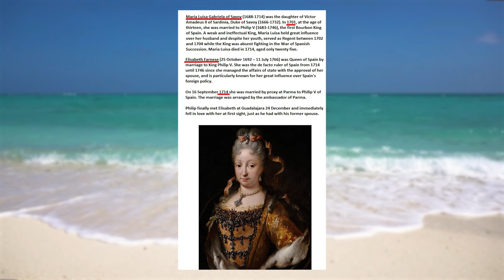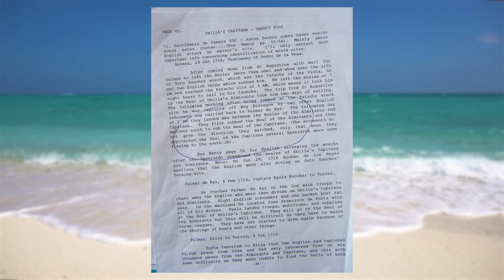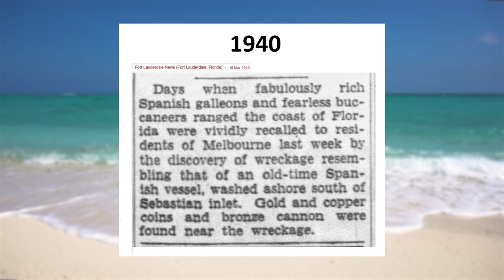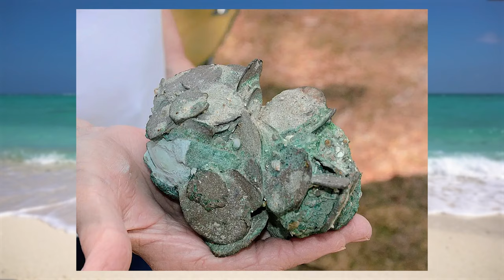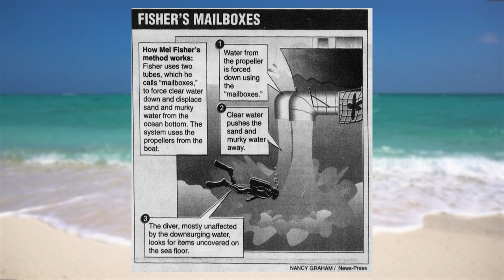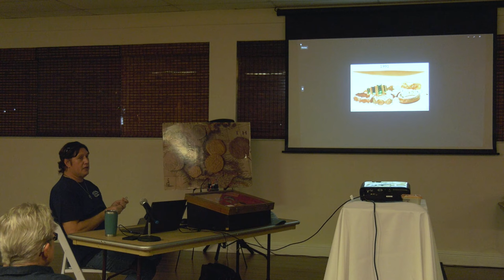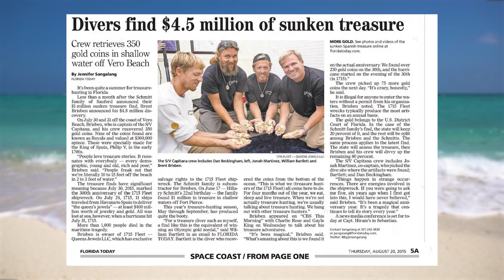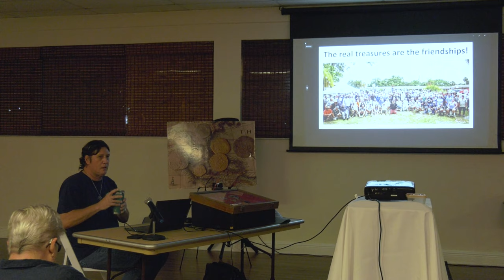"The Lost Treasure Fleet of 1715" - Stuart Heritage Museum Monthly Community Program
Learn all about the 1715 Spanish Treasure Fleet that was lost along the East Coast of Florida from an expert in the field.  Join Thomas Gidus - Historic Shipwreck Salvor/Historian/Avocational Archaeologist for over 30 years, as he gives a comprehensive and educational presentation on treasure hunting. Thomas takes you all the way back to 1715 until present day with historic maps, charts, and photos.  Filmed November 7, 2023 at The Flagler of Stuart in Historic Downtown Stuart, Florida.